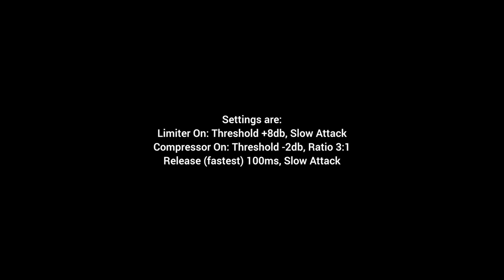Heritage Audio - HA-609A Compressor Drum Parallel Demo by STL Audio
Watch this video to hear how incredible the Heritage Audio - HA-609A sounds when being used as parallel compressor on drums. We created this demo using our SSL 4K console, muting and soloing the return from HA-609A.

The HA-609A is modern take on the classic transformer coupled diode bridge compressor/limiter design, handmade in Spain.

The HA-609A features an entirely discrete, class A design and a total of three Carnhill/St Ives transformers per channel.  The addition of a fast attack mode for both the compressor and limiter section allow the HA-609A the flexibility to handle individual tracks as well as groups and 2-bus program material.

You can hear in this demo what an amazing job the HA-609A is doing at parallel compressing kick, snare and toms. There is no arguing that this is adding an incredible amount of mojo on the kick and snare making the drums punch and sound as thick as one would need!